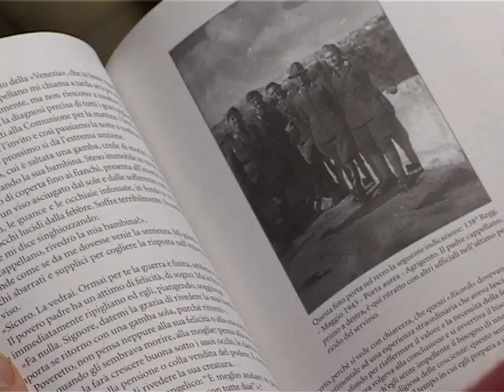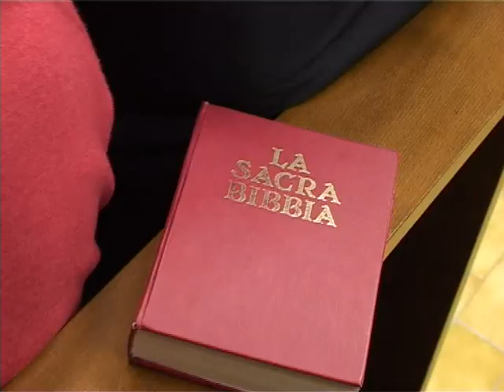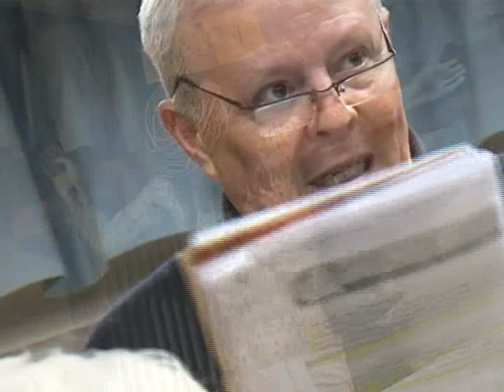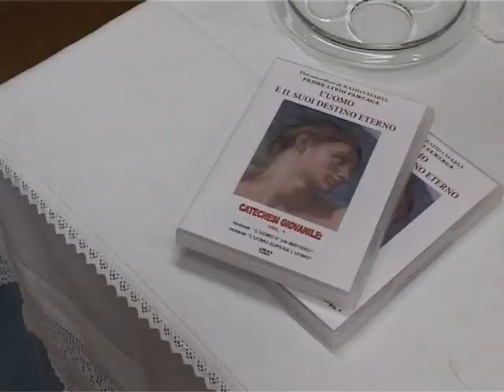L'UOMO E IL SUO DESTINO ETERNO - 22 Vi siete persi figli miei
Padre Livio Fanzaga - Catechesi Giovanile dalla cappella di Radio Maria - Erba - 6 Marzo 2009